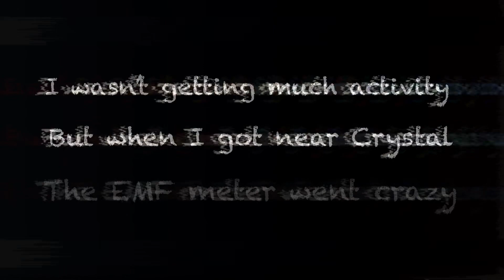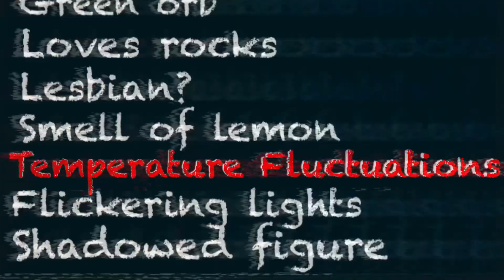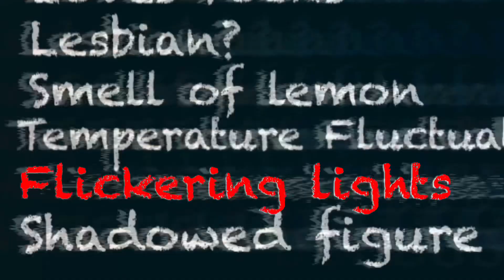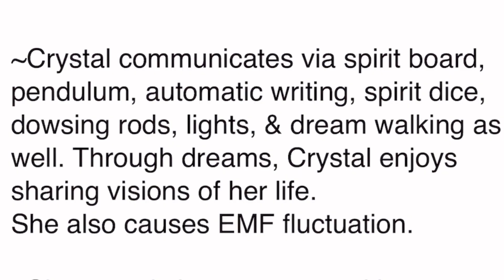Haunted Dolls from EBay (Part 2)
In this video, I dive more into trying to capture the ghosts on camera